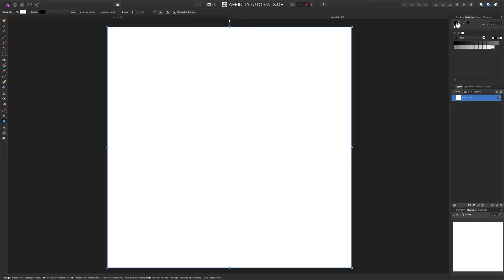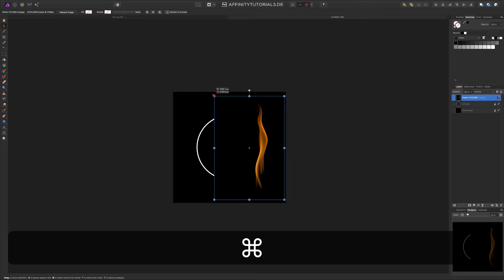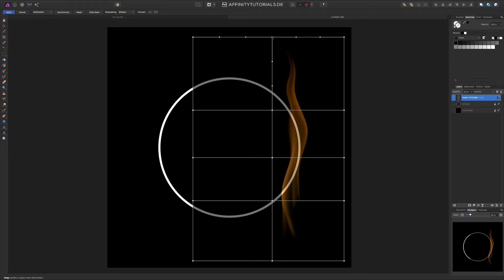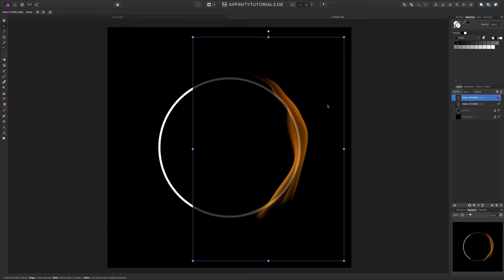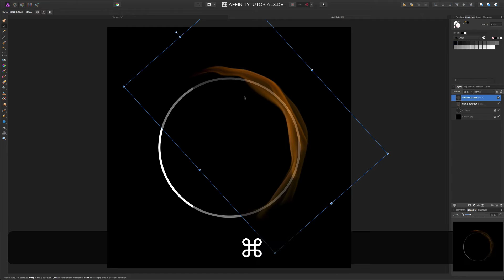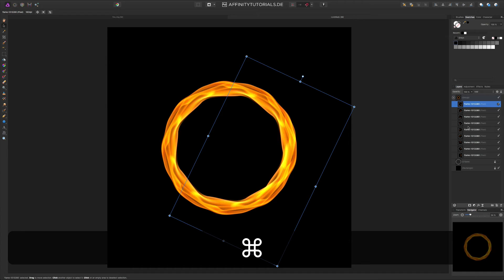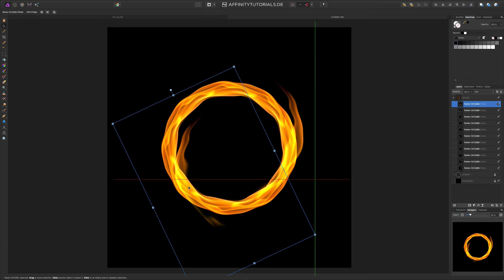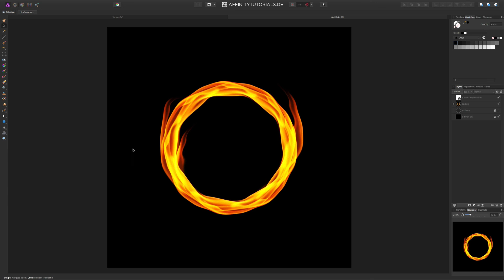[ENG] How to create a fire ring in Affinity Photo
In this tutorial i´m going to show you, how to create a fire ring in Affinity Photo.

Stock: Pixabay #1013280

💡My equipment to be creative:
iMac 27" ➡️
MacBook Pro Retina ➡️
Wacom Intuos3 A4 ➡️
Wacom Intuos3 Eingabestift ➡️
Canon EOS 700D ➡️
Canon EF 50mm 1:1.4 ➡️
Blue Yeti Blackout ➡️
iPhone 6S Gold ➡️

affinitytutorials.de 🌟 die erste Wahl für alles Rund um Affinity · Affinity Tutorials, Inspiration & News. Bei uns findest Du immer die besten Affinity Photo Tutorials & Affinity Designer Tutorials.

🎨 Create something awesome today with affinitytutorials.de